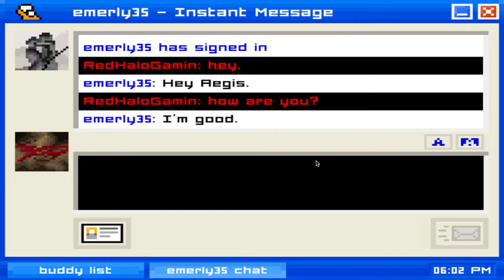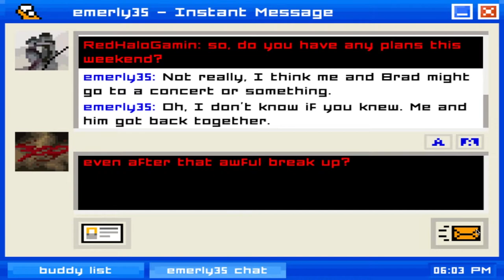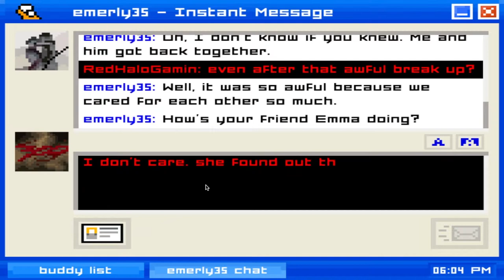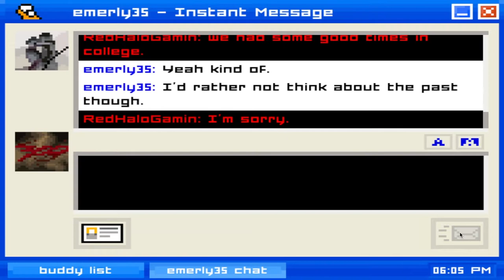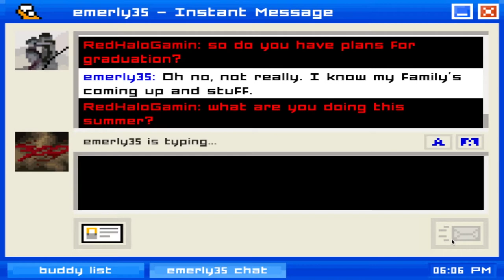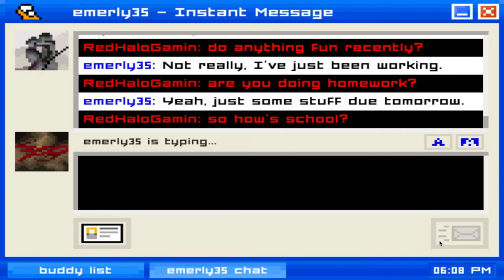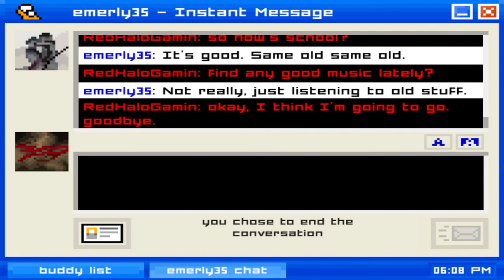Emily Is Away Chapter #5 | Let's Retype Every Sentence!!!